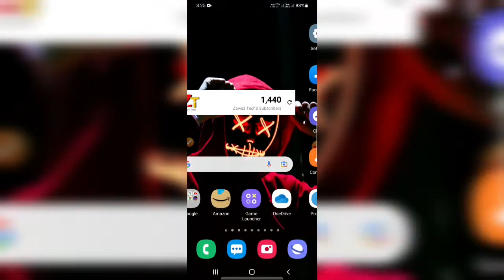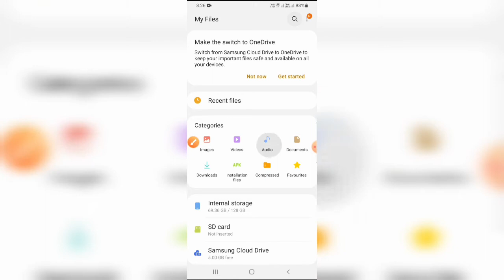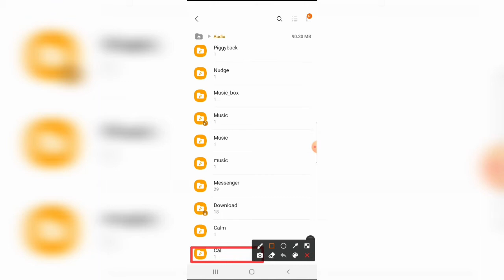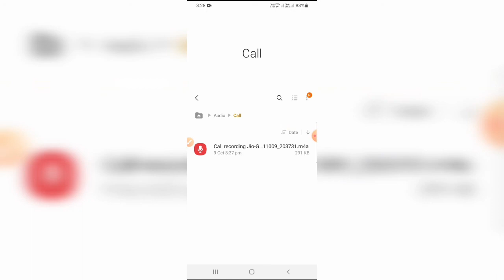call records delete kaise karen||how to delete call records